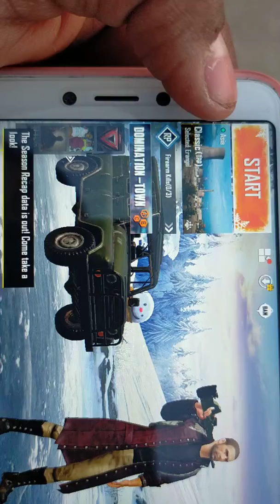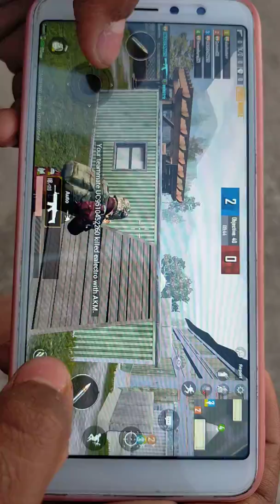Learn PUBG game part-5